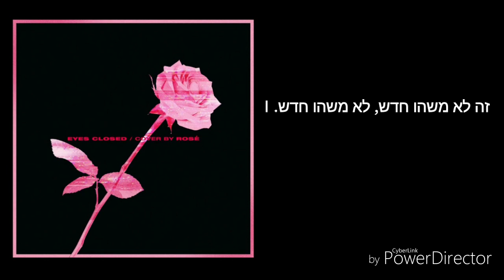ROSÉ - EYES CLOSED (Halsey) COVER - [HebSub]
הקאבר לשיר EYES CLOSED של הלסי שבוצע על ידי רוס מלהקת בלאקפינק תורגם לעברית, צפייה מהנה! :)